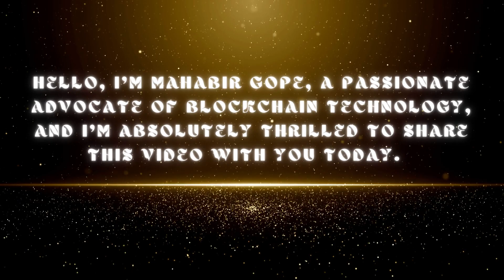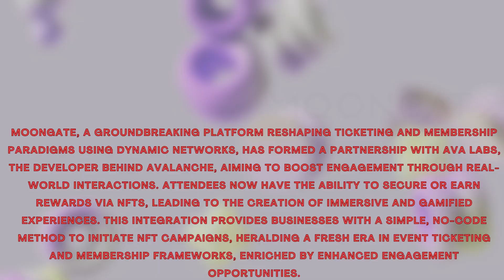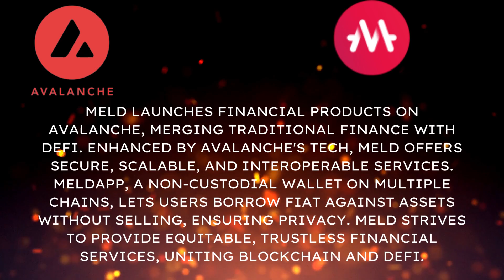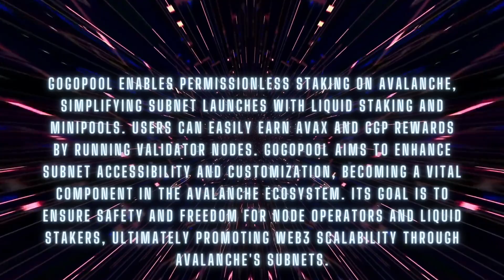Exploring Web3 Innovation: Avalanche's Evolution & Thrilling Q2 Collaborations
"Q2 Partnership with Avalanche

Exciting times ahead as Avalanche unveils game-changing Q2 partnerships